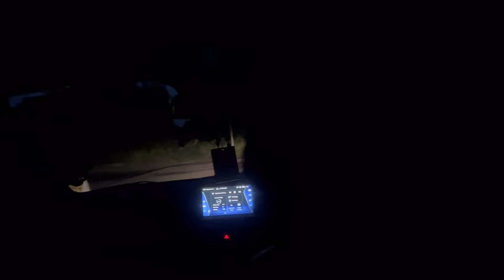Meri Tabiyat kush Thik Nhi hai 😞🤧|| Khushi kitne dino baad Ghr aayi